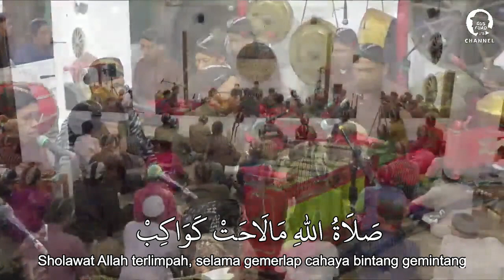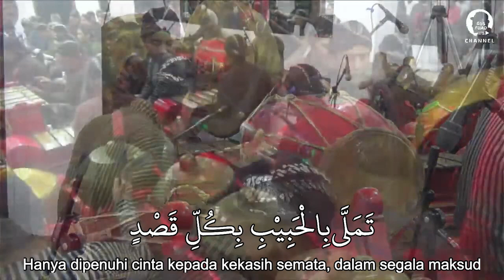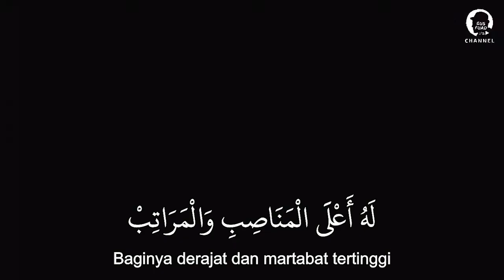Sholatullah Himalahat - Barokahipun Kanjeng Sultan Agung - Gus Fuad Plered, 5 Mei 2024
Gus Fuad Plered

Donasi Channel:
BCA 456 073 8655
a.n Muhammad Fuad Riyadi

Pondok Pesantren Tradisional Roudlotul Fatihah, Barat Kaki Gunung Sentono, Pleret, Bantul, Yogyakarta.